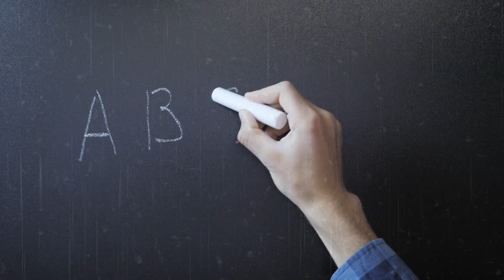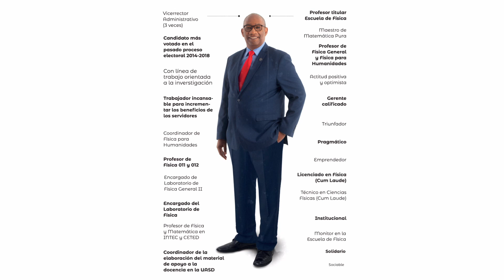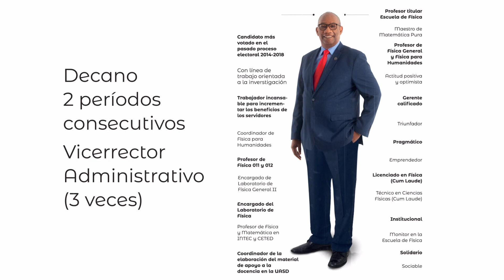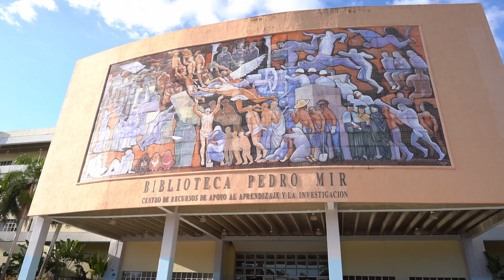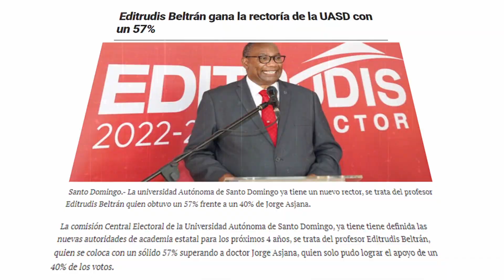BIOGRAFÍA MAESTRO EDITRUDIS BELTRÁN